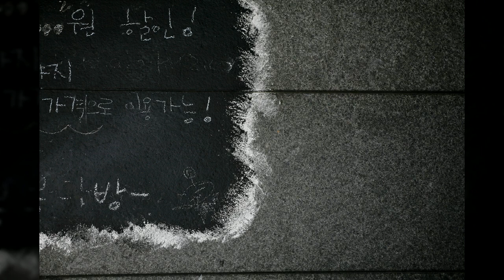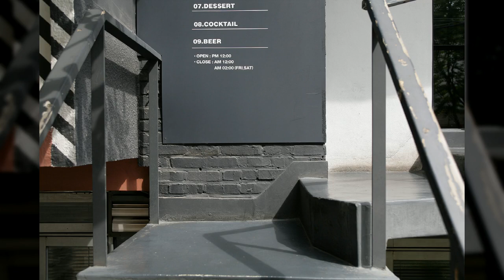서울홍대 인근거리6